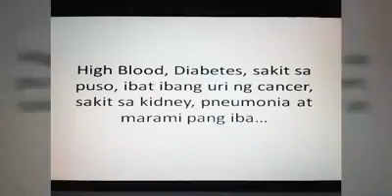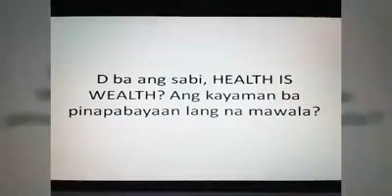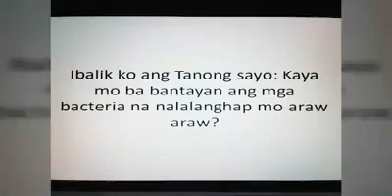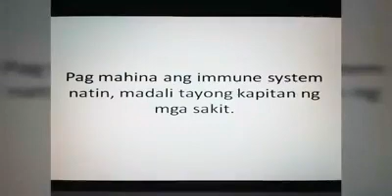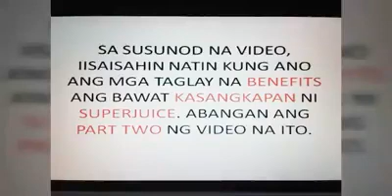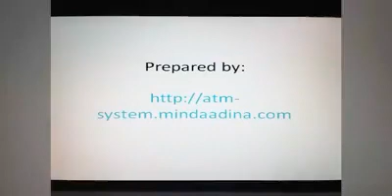ONE OPTI JUICE 15 IN ONE MIX- BENEFITS JOURNEY #1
This video explains why we need to drink healthy SUPERJUICE 15 IN 1 MIX.

PRESENTED BY OPTIMUM ORGANICS@Optiorganics